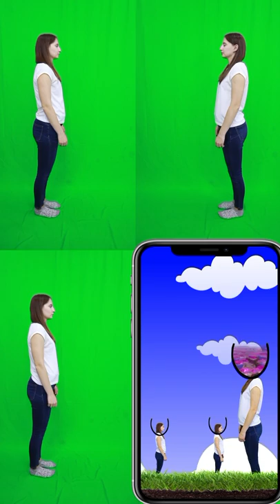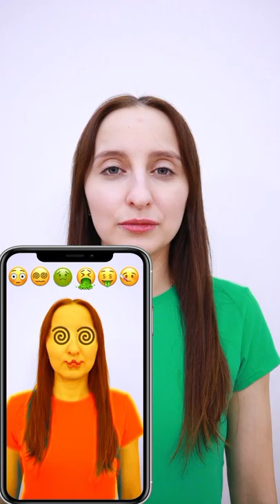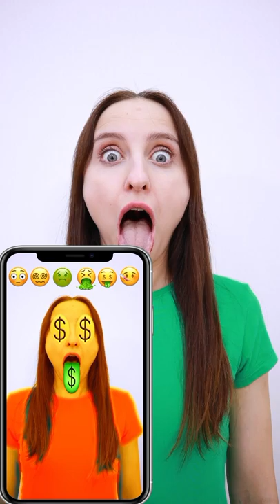Happiki Tiktok short videos Giant Compilation #5 🟢